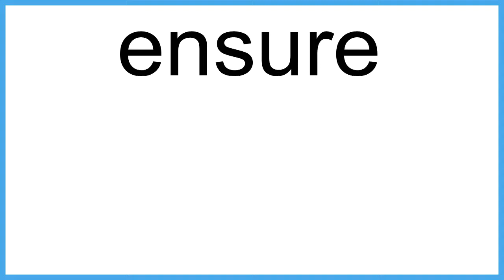ensure The New English Dictionary meaning | Vocabulary for Kids | Children's Dictionary